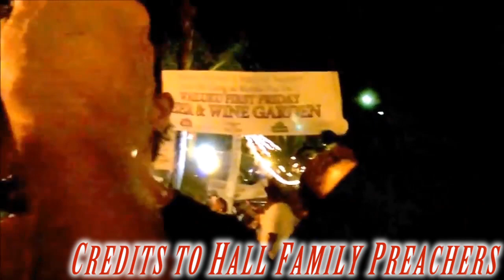Auditors of Truth - Off Duty Maui officer Drunk and belligerent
Credits to Hall Family Preachers

Officer Angela Kahoohanohano acting belligerent in front of Christian street preachers in Maui, HI. Her uncle was the police chief at the time

Auditing one public area at a time without the expense of the taxpayer's dollar